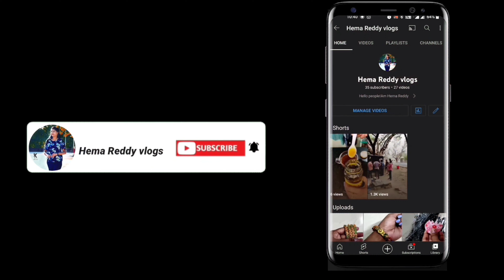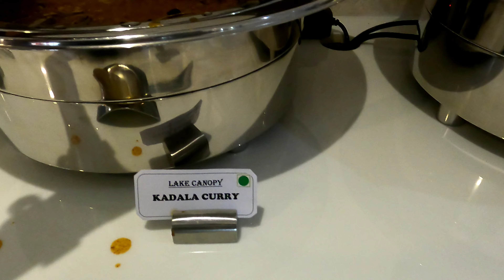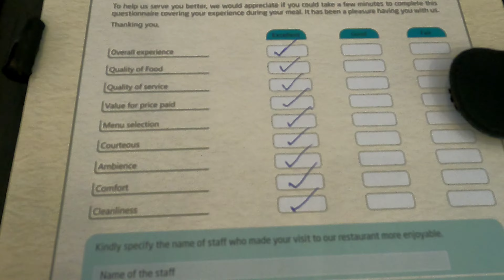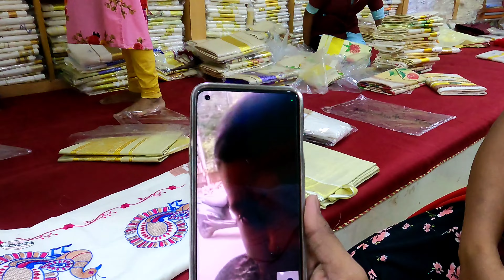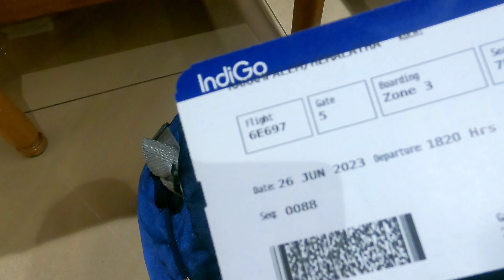Last Day in Alleppey🫶//Faced Problem in Airport ✈️//Back to home 🏠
Hi Guys,

Hope you like this video , if you like this video please do

Credits